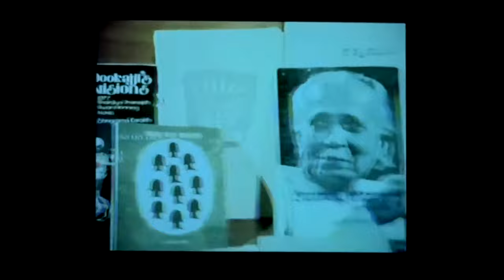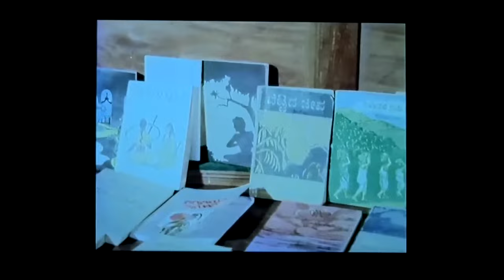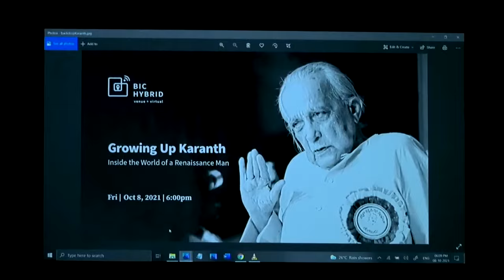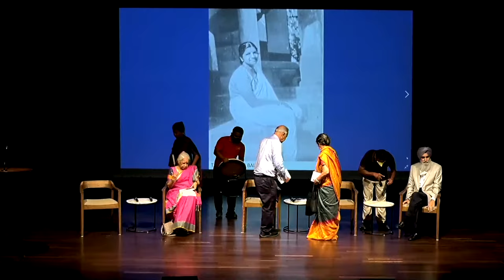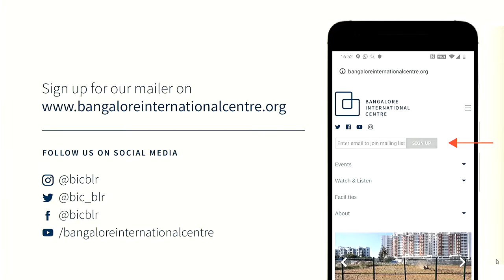Inside the World of a Renaissance Man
A Discussion on the Memoir, Growing Up Karanth

Kota Shivarama Karanth was the ultimate Renaissance Man. A giant of world literature, he produced dozens of novels, plays, children’s works, autobiographies, popular science books, translations and much else. In 1977, he was awarded the Bharatiya Jnanpith Award for the novel Mookajjiya Kanasugalu. But Karanth was more than a writer. He also dabbled in journalism and movie-making, ran a publishing house, and campaigned for environmental and political causes. He was instrumental in transforming the ancient dance-drama form of Yakshagana for a modern audience.

While a great deal has been written about the man and his genius, there is little material about the intimate details of his life. Through much of his creative career, for instance, Karanth was unflinchingly supported by his wife, Leela. The Karanths had four children. The eldest, Harsha, died in 1961. The other three, Malavika, Ullas and Kshama, came together to present this uniquely personal account of what it was like to be the children of a creative genius. Growing up Karanth documents their ‘rare privilege’, while also detailing the world of Shivarama Karanth through their eyes.

Multi-layered and nuanced, critical and affectionate, and filled with revelations that open up new facets of their father’s life, Malavika, Ullas and Kshama reveal Karanth and his times like no one else can.

 Presented by K. Ullas Karanth

Published by  WESTLAND NON-FICTION